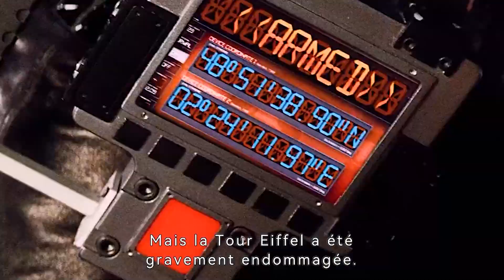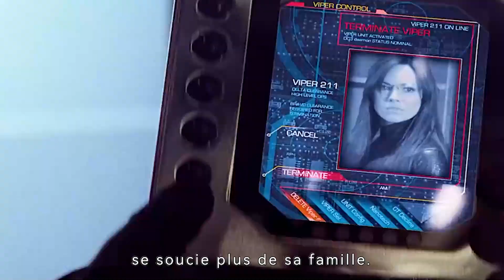Un missile composé de nanomites pourrait détruire une ville#film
Titre du film :G.I. Joe: The Rise of Cobra
Histoire:An elite military unit comprised of special operatives known as G.I. Joe, operating out of The Pit, takes on an evil organization led by a notorious arms dealer.

Director
Stephen Sommers
Writers
Stuart BeattieDavid ElliotPaul Lovett
Stars
Dennis Quaid，Channing Tatum，Marlon Wayans